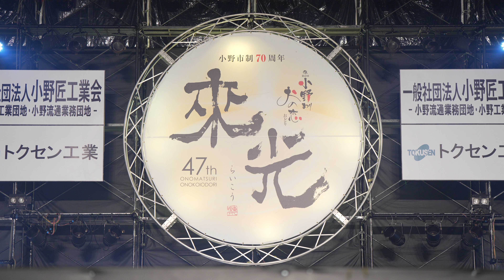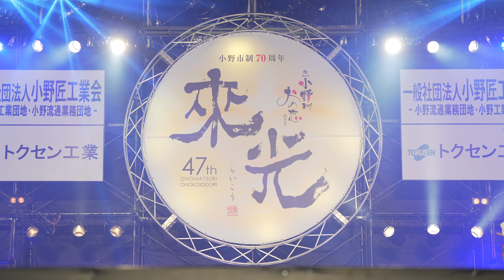[4K] 麗舞 【よさこいA部門金賞】披露演舞 おの恋おどり(小野まつり) 2024 きららメインステージ (中央)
2024年8月18日（日）
おの恋おどり(第47回小野まつり)
きららメインステージ